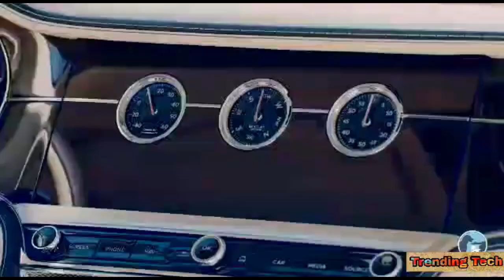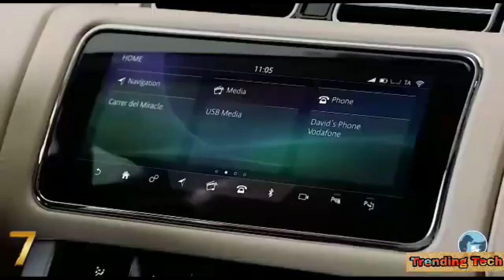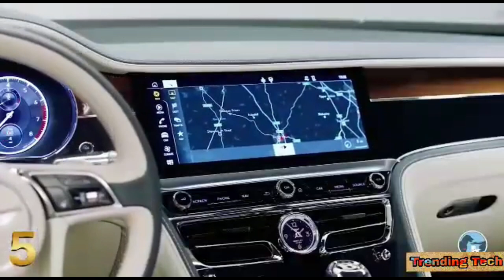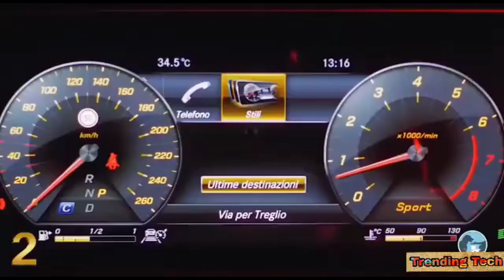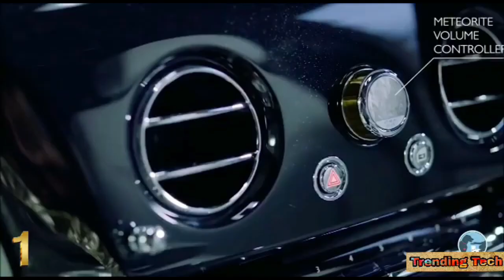Rolling in Style: Top 10 Most Luxurious Cars You Need to See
Buckle up and prepare to be swept away into the world of automotive opulence in our latest video, "Rolling in Style: Top 10 Most Luxurious Cars You Need to See." Join us on a remarkable journey as we count down the crème de la crème of the automotive world, showcasing the top 10 most luxurious cars that define the epitome of wealth, comfort, and prestige.

In this video, we'll take you on a grand tour of these stunning vehicles, providing a glimpse into their extraordinary features, designs, and the sheer opulence they represent. Highlights include:

    Timeless Classics: Explore some of the most iconic luxury cars that have stood the test of time, offering elegance in every detail.

    Modern Marvels: Step into the future as we uncover the latest in cutting-edge technology, innovation, and craftsmanship that define modern luxury cars.

    Unparalleled Comfort: Discover the lavish interiors, comfortable seating, and high-end materials that make these cars a true haven on wheels.

    Exquisite Design: Marvel at the exterior aesthetics and design elements that set these cars apart as rolling works of art.

This video is your exclusive invitation to indulge in the world of luxury and extravagance on four wheels. Whether you're a car enthusiast, a connoisseur of fine design, or simply curious about the most opulent cars on the planet, this countdown promises to be an unforgettable journey.

Thank you for joining us on this ride of opulence and style as we present the "Top 10 Most Luxurious Cars You Need to See."